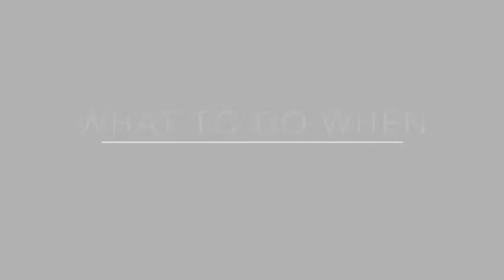Why Do People Quit MLM and How To Help Quitters in Network Marketing (Part 2 of 2)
Why Do People Quit MLM and How To Help Quitters in Network Marketing

Want To Learn How To Recruit Leaders? Go Here and watch my new training